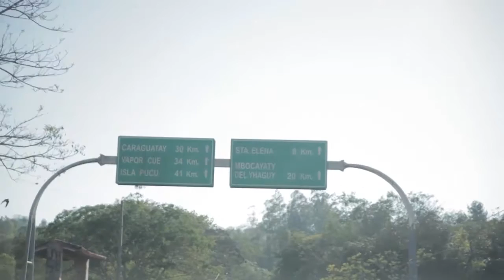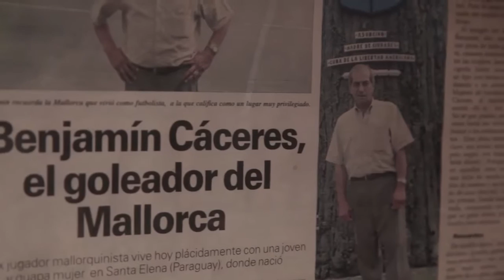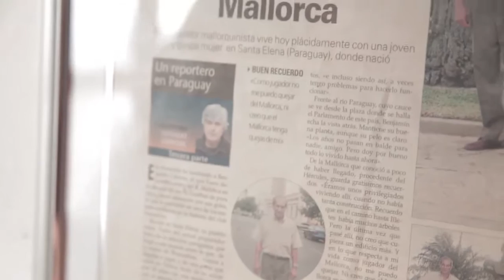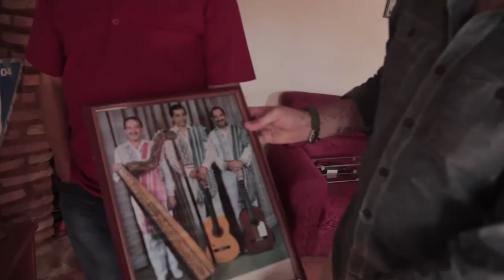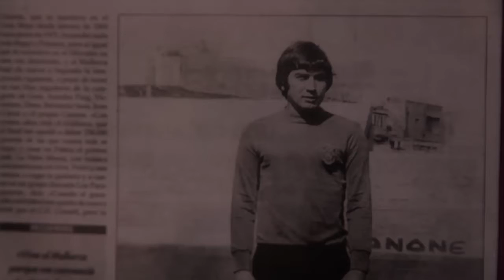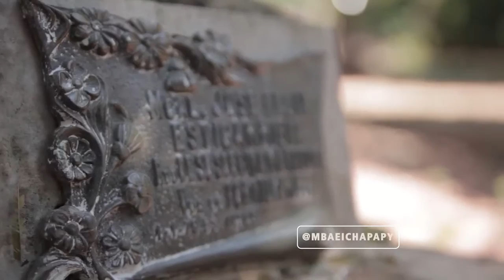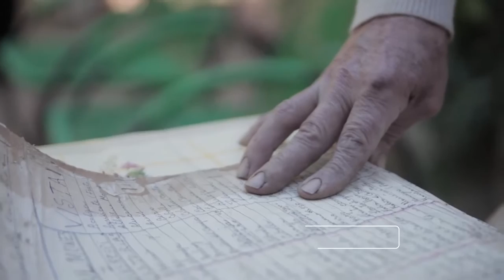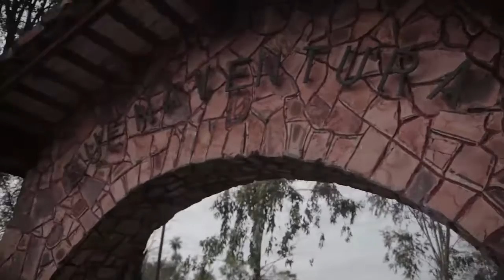Mba'éichapa - 02 - Santa Elena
¡Mba'éichapa, gente!
Este es el segundo episodio del programa, donde conocimos el pueblo natal de Bicho, ¡la bella Santa Elena! Ahora está disponible en Youtube para que lo vean de nuevo, o por primera vez si te lo perdiste. ¡Llegá pues!